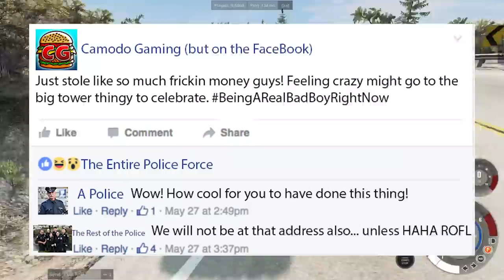Police Use SPIKE STRIPS to Stop Tanks in BeamNG Drive Mods!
Police Use SPIKE STRIPS to Stop Tanks in BeamNG Drive Mods! (BeamNG Drive Mods) Today in BeamNG Camodo Gaming is back with a mod showcase. We are playing with random cars in BeamnG Drive Mod and getting into mountain races.